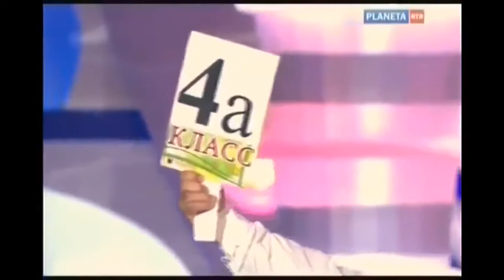Игорь Маменко Лучшие дуэты Юмор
Лучший Юмор Вы увидите Только На Этом Канале!! Лучшее Новое Популярное Интересное  Что Где Когда Почему   Произведение «Юмор» созданное автором по имени BELTORG12, публикуется на условиях лицензии Creative Commons «Attribution-NonCommercial-NoDerivatives» («Атрибуция — Некоммерческое использование — Без производных произведений») 4.0 Всемирная.
Разрешения, выходящие за рамки данной лицензии, могут быть доступны на странице . лицензии Creative Commons «Attribution-NonCommercial-NoDerivatives» («Атрибуция — Некоммерческое использование — Без производных произведений») 4.0 Всемирная.